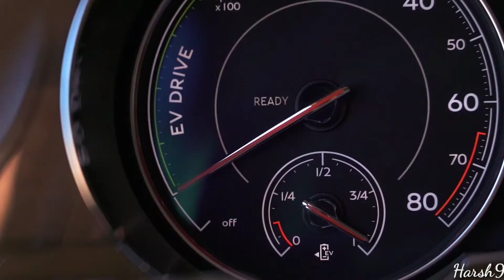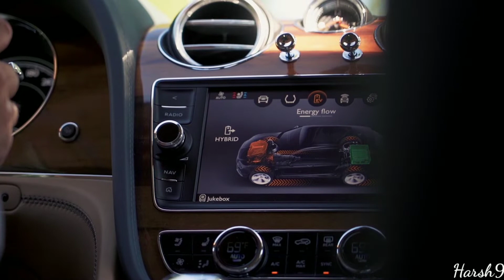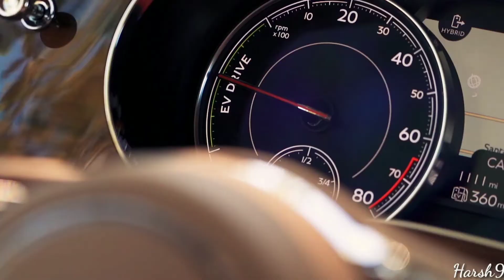2020 Bently Bentayga Hybrid The Luxurious SUV!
2020 Bently Bentayga Hybrid The Luxurious SUV!

The Bentayga is offered with a variety of powertrains, starting with either a 443-hp hybrid arrangement with a 3.0-liter V-6 and an electric motor or a 542-hp twin-turbo V-8 engine. The V-8 emits a hearty burble on its way from zero to 60 mph in just 3.8 seconds; we haven't driven the hybrid. A 600-hp W-12 engine is also available; this super-smooth powerhouse delivered 3.6-second result in our zero-to-60-mph test, and its power delivery is creamier and its performance felt more robust during passing maneuvers. With a claimed top speed of 190 mph, Bentley boasts that the Bentayga Speed is the fastest SUV in the world (although the Lamborghini Urus might have something to say about that). The Bentayga Speed also uses the W-12 engine but it's boosted to make a 626 horsepower. All Bentayga models, regardless of what's under the hood, utilize an eight-speed automatic transmission and come standard with all-wheel drive.